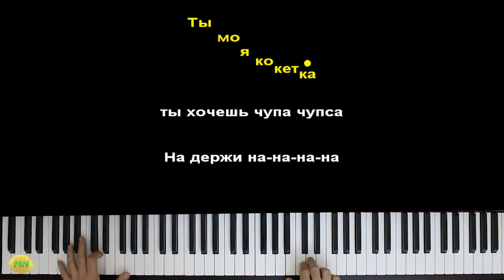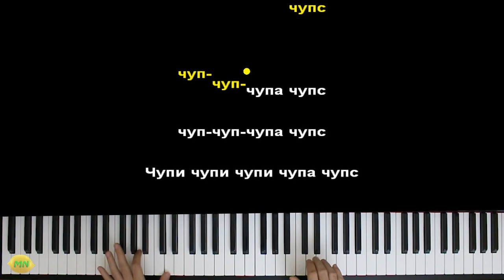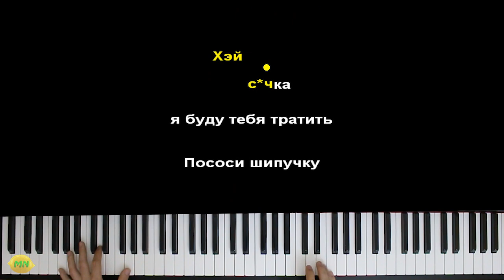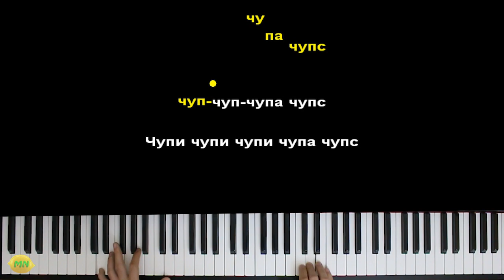PVNTERV & Roully - Чупа Чупс | Piano_Tutorial | Разбор | КАРАОКЕ | НОТЫ + MIDI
ТЕКСТ ПЕСНИ
[Предприпев: Roully]
Сладкая конфетка, ты хочешь чупа-чупса
Это вкус банана-на-на-на, это вкус банана-на-на-на
Ты моя кокетка, ты хочешь чупа-чупса
На держи на-на-на-на, на бери на-на-на-на

[Припев: Roully]
Хэй, хэй сучка, я буду тебя тратить
Пососи шипучку, потом я буду сзади
Чуп-чуп чупа-чупс, чуп-чуп чупа-чупс
Чуп-чуп чупа-чупс
Чупи-чупи-чупи чупа-чупс
Хээй сучка, я буду тебя тратить
Чуууп-чупа чупс, чуп-чуп чупа чупс
Чуууп-чуп чупа-чупс
Чупи-чупи-чупи чупа-чупс

[Куплет 1: Roully]
Че те надо? Шоколада
Бум-бум шакалака
Эй бейби, ватафака
Карамелька, дик-сака
Твои булочки — орех
Так и просятся на грех
Вниз и вверх
Вниз и вверх

[Припев: Roully]
Чуп-чуп чупа-чупс
Чупи-чупи-чупи-чупа-чупс
Чуп-чуп чупа-чупс
Чупи-чупи-чупи чупа-чупс

[Куплет 2: PVNTERV]
Девочка кэнди, девочка в тренде
Маленькая Вэнди с ликером и бренди
У, у, сладкая сучка
Банан в карамели утонет в моменте
Big black dick внутри сгущенка
Ты снимаешь тик-ток, разбуди ребенка
У, у, эта сучка громка
Это candy shop в твои перепонки

[Предприпев: PVNTERV]
Твои булочки орех
Вниз и вверх
Вниз и вверх
Твои булочки орех
Вниз и вверх
Вниз и вверх

[Припев: Roully]
Чуп-чуп чупа-чупс
Чупи-чупи-чупи-чупа-чупс
Хээээй сучка, я буду тебя тратить
Чуп-чуп чупа-чупс
Чупи-чупи-чупи чупа-чупс
Чуууп-чуп чупа-чупс
Чупи-чупи-чупи чупа-чупс

чупа чупс караоке,
чупа чупс пианино